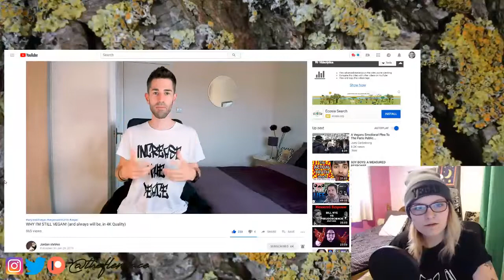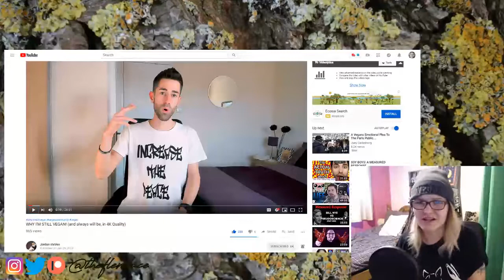Why Are You Still Vegan?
I'm Flem I make videos on vegan topics. If you're deficient in the vegan content, you should probably stick around!